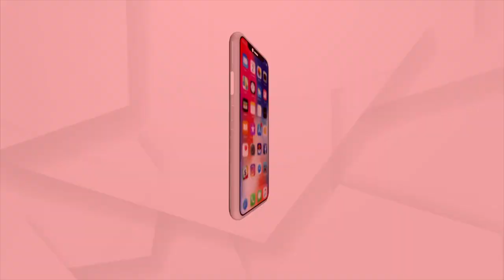କୋରାପୁଟ ଜମିରେ କାମ କରୁଛି ଡ୍ରୋନ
ପ୍ରଯୁକ୍ତି କୌଶଳ ପହଂଚିଛି ଚାଷ କ୍ଷେତରେ ।ଏହାକୁ ଉପଯୋଗ କରି କମ ନିବେଶରେ ଅଧିକ ଲାଭ ପାଉଛି ଚାଷୀ । ଅନୁରୂପ ଘଟଣା ଦେଖିବାକୁ ମିଳିଛି କୋରାପୁଟର ଚାଷ କ୍ଷେତରେ । ନାବାର୍ଡ ସହାୟତାରେ କୋରାପୁଟର ଚାଷୀ ଡ୍ରୋନ ବ୍ୟବହାର କରି ଆକାଶ ମାର୍ଗରୁ ପ୍ରୟୋଗ କରୁଛି ସାର ଓ ଔଷଧ